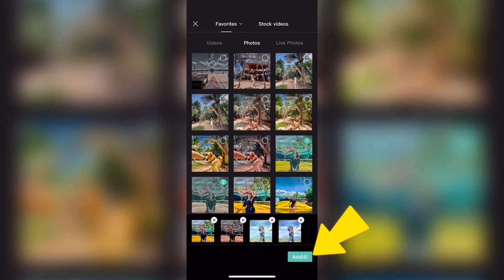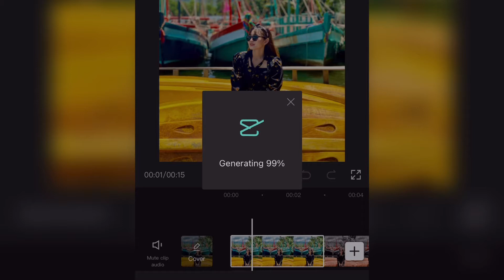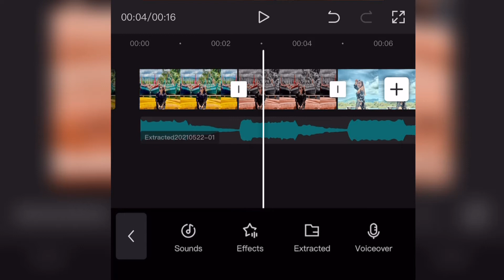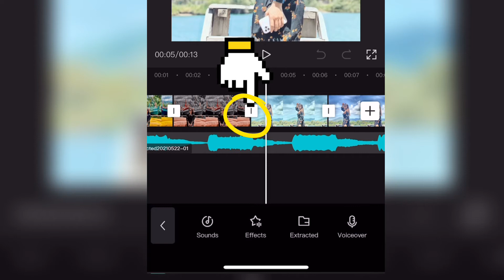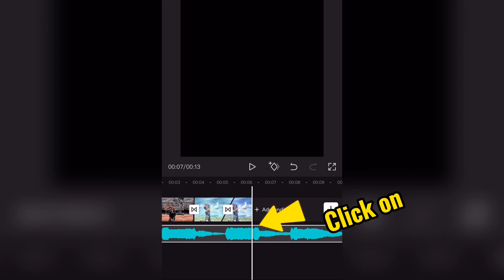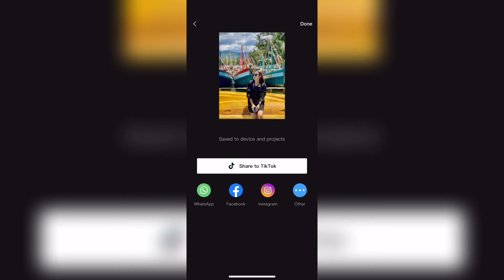3D Zoom in Tiktok New Trend by Capcut App/sreilenvlog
In this video, I'd like to sharing with you how to make 3D Zoom in tiktok by CAPCUT APP. It's easy to make by mobile phone. You can enjoy with my new video, 3D Zoom in Tiktok New Trend by Capcut App/sreilenvlog.

Really appreciate you sharing my Vlog to your friends also enjoy every moments of my posting.

for more sharing videos.